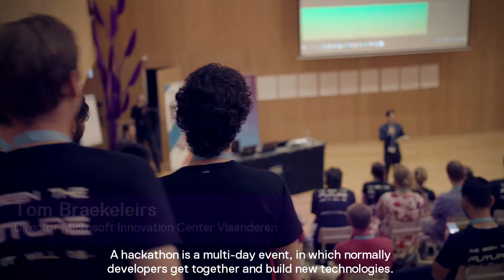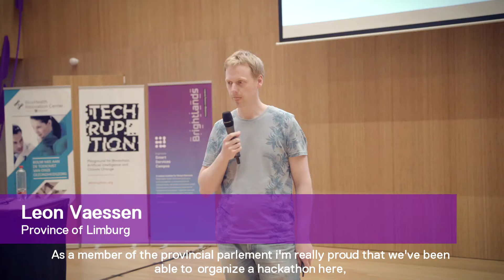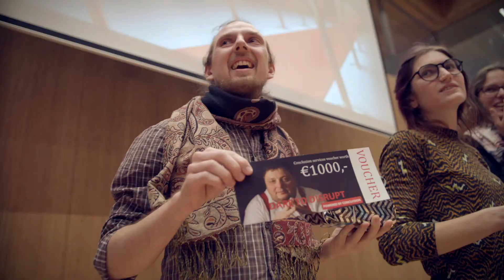Hack4SmartServices at Brightlands Smart Services Campus (May 2017)